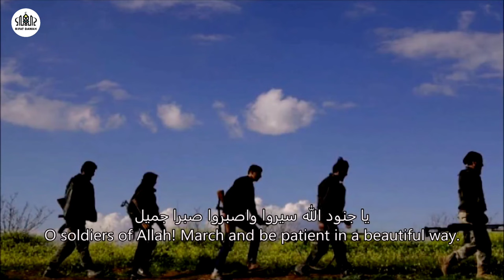Syrian Revolution l Islamic Nasheed - Take Our Blood | Rifat Dawah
This is a prominent Syrian Nasheed many people search for. English subtitle added & edited by unknown brother. Found this video on a Facebook page I can't remember the name.

May Allah SWT bring peace back to the blessed land of Shaam. Ameen.

All about the video: Syrian Revolution l Islamic Nasheed - Take Our Blood | Rifat Dawah

Note to YouTube authority: Why are you removing my videos?? This video does not include any harmful/violent/criminal/hateful/dangerous activity in any form. I never ever support or promote any kind of terrorist activity. Please do not repress the voice of a specific group of people.

Rifat Dawah